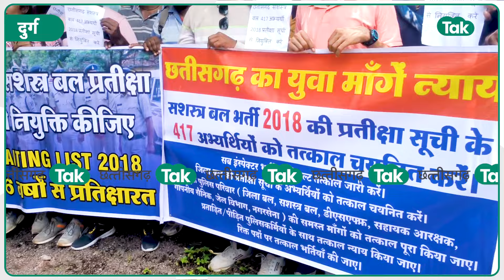6 साल से पुलिस विभाग में नहीं हो रही भर्ती, चयनित अभ्यर्थियों का सरकार पर फूटा गुस्सा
2018 में बीजेपी सरकार में पुलिस विभाग में भर्तियां निकाली गई थी, इसमें 400 कुछ लोगों को वेटिंग लिस्ट में रखा गया था. 6 साल बीत जाने के बाद भी इन अभ्यर्थियों की भर्ती पुलिस विभाग में नहीं हुई है.